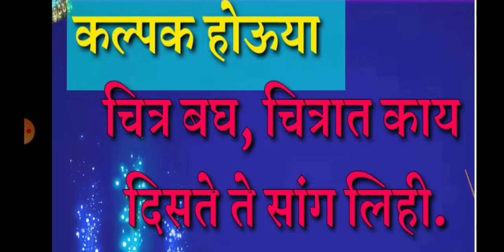इयत्ता 2री मराठी चित्रवाचन ( राजेश्री ताई )